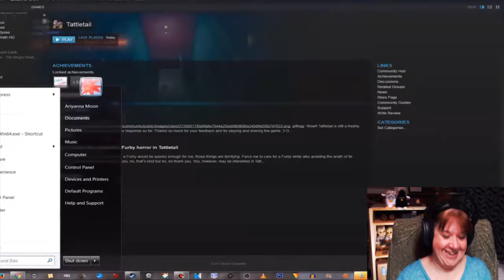TattleTail~Hide and Horror~Seek and Scream~ep2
Let's play some Horror Hide and Scream with our Furby knock off friend called TattleTail. It's all fun and games until Mama finds out!

Monkeys Spinning Monkeys song used in the video and